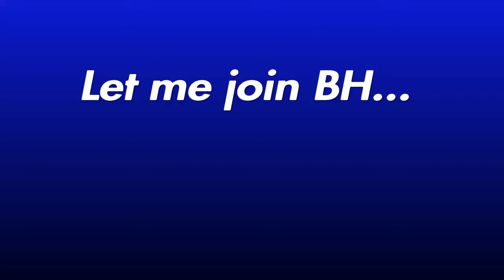BH Tastic?!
SHAREfactory™